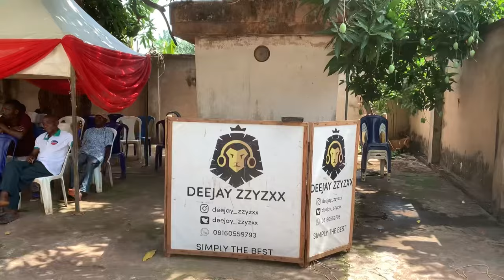MY SISTER GOT MARRIED!!! BEST IGBO TRADITIONAL WEDDING EVER -IGBA NKWU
Dear Bestie,😍
In this vlog i shared a tip of my sisters wedding from my view even with how busy i was that day, i wanted this video to be perfect and I hopeyou enjoy it as much! Love you guys a lot🫶🏼
Love,
Som❤️